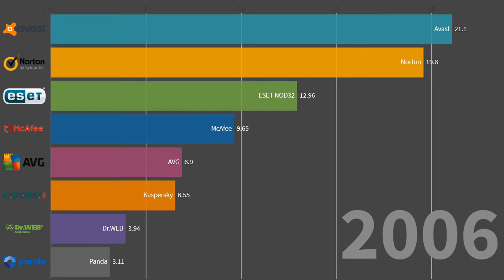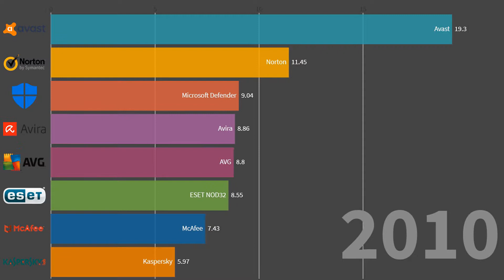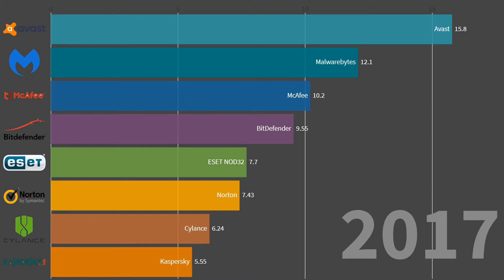Top 10 des meilleurs antivirus (1997-2019)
Cette vidéo présente le Top 10 des meilleurs antivirus les plus utilisés de 1997 à 2019.